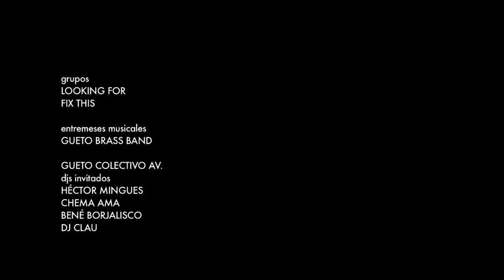Fix This - Rouge @ Ritmo y Compás "Danzad, danzad, malditos"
Actuación de Fix This en el DANZAD, DANZAD; MALTIDOS. Organizado por GUETO PRODUCCIONES en la sala RITMO Y COMPAS de Madrid, el 23 de diciembre de 2011.
FIX THIS + LOOKIN' FOR + GUETO BRASS BAND + GUETO COLECTIVO AV. con Hector Mingues + Chema Ama + Bené Borjalisco + Dj.Clau. + Oskar Kapoya (Musical Hair) + Diana Marante (Artista Plástica) Presentado por NURIDRAKA.